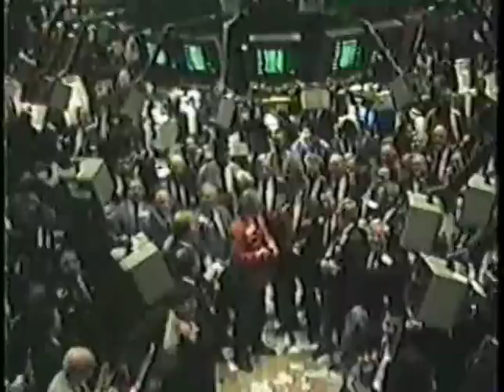wall street Christmas 1988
Floor brokers singing Wait till the sun shines Nelly